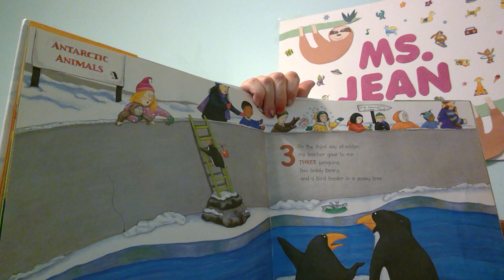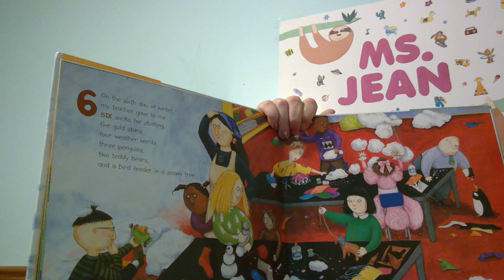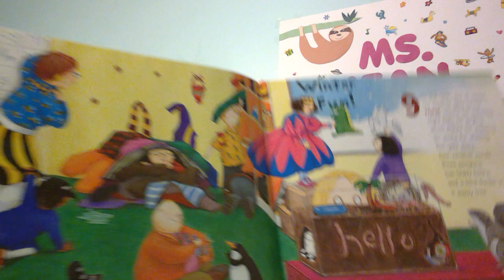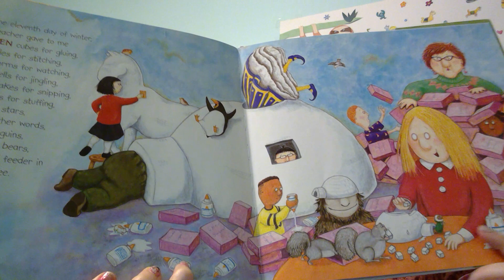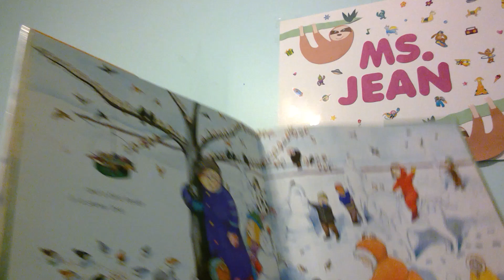Ms. Jean reads The Twelve Days of Winter